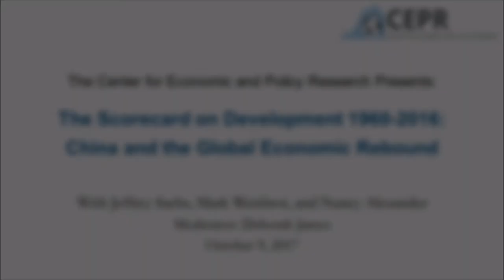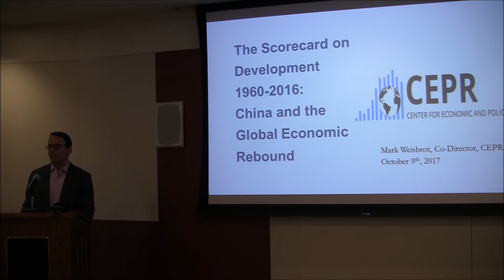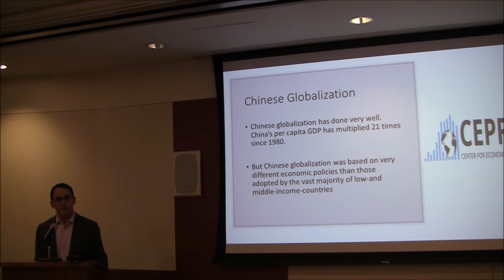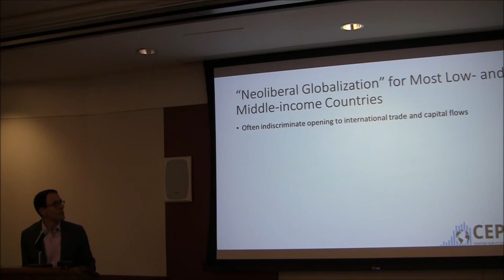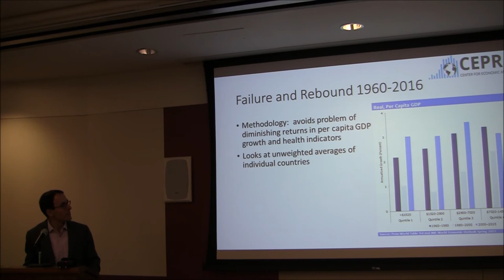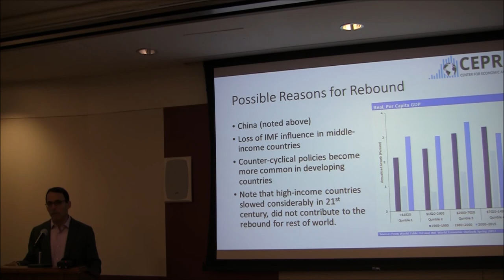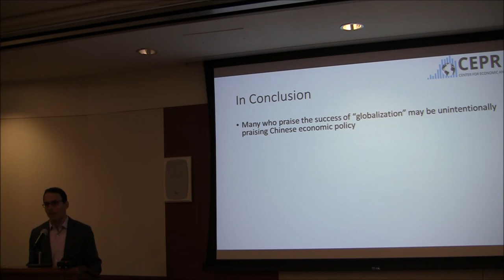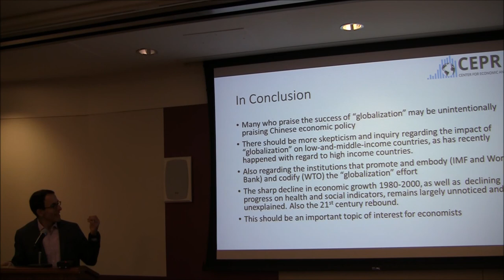The Scorecard on Development, 1960–2016: Mark Weisbrot (Part 1)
The Scorecard on Development, 1960–2016: China and the Global Economic Rebound
Part 1: Mark Weisbrot, Co-Director of CEPR

Jeffrey Sachs, Special Advisor to United Nations Secretary-General António Guterres on the Sustainable Development Goals, Mark Weisbrot, Co-Director of CEPR, and Nancy Alexander, Director of the Global Economic Governance Program at the Heinrich Böll Stiftung North America, discuss “The Scorecard on Development, 1960–2016” and the latest global development trends and their impact on poverty and economic progress throughout the world. Deborah James, CEPR's Director of International Programs, moderates.

CEPR’s latest “Scorecard on Development” looks at data for 191 countries on economic growth and social indicators over the last fifty-six years to consider how most of the world’s countries have emerged from the long period of reduced economic and social progress that characterized the last two decades of the twentieth century. The panelists  discuss possible reasons for the 21st century rebound, its potential sustainability, and implications for economic policy.